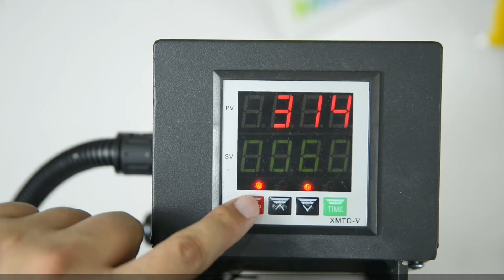How to heat transfer sublimation aluminum sheet（Pure White）